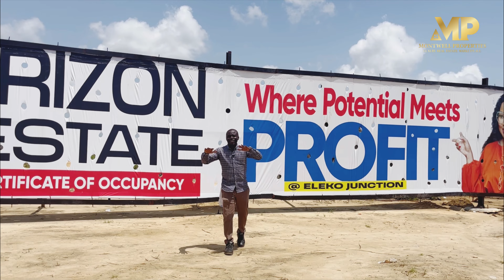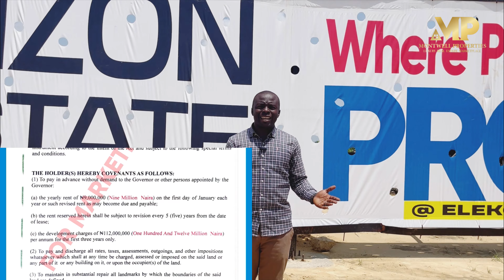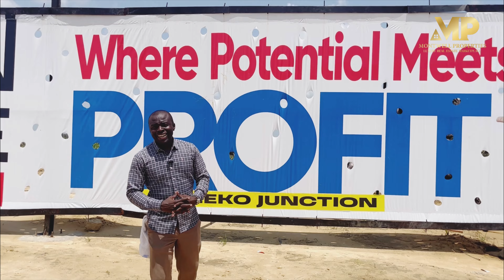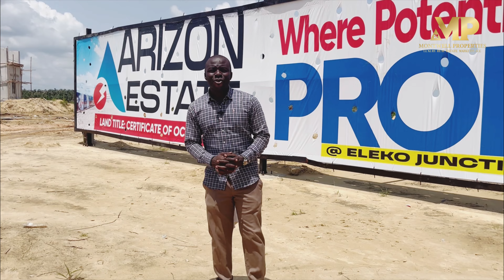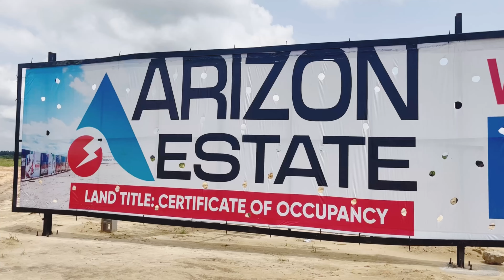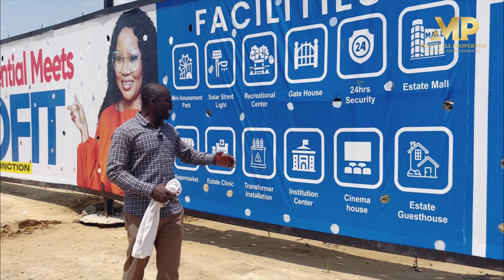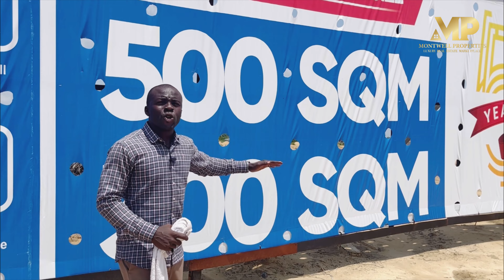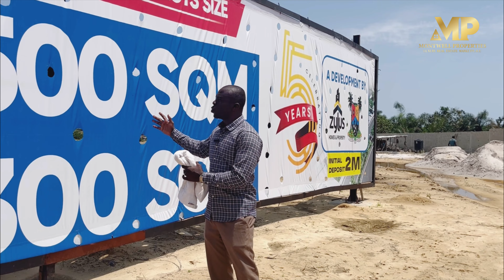Arizon Estate, Eleko Still Selling Land on Pre-Launch Price | Price Review Now December 1st 2023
Arizon Estate guarantees these unique experiences and more as it is set to provide all you need either as a home seeker or real estate investor looking forward to generate income.

Here, you are set to discover a new standard of excellence and maximize your investment in no time.

LOCATION: Eleko, Idera Scheme, Ibeju Lekki.

To experience the ultimate Arizon lifestyle you can get started today by choosing any of the available options👇👇👇

This allows you to secure your preferred plot with ease and flexibility.

Extended Deadline: The pre-launch price extension is valid until the 1st of December, 2023

Arizon Estate offers much more than just a property; it provides a gateway to a vibrant community, exceptional amenities, and a promising future.

 Don't miss out on the chance to be a part of this prestigious development.

Won't you rather come and inspect ARIZON ESTATE in order to make an informed decision?

For Details/ Enquiries - Pls call Frank Ilo;